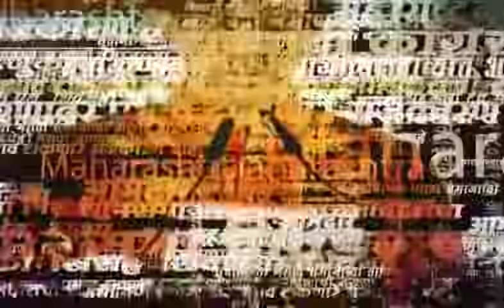Girish Mahajan News | सरकाराच्या वतीने गिरीष महाजन यांनी दिली Jalna येथील आंदोलकांना भेट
Girish Mahajan News | सरकाराच्या वतीने गिरीष महाजन यांनी दिली Jalna येथील आंदोलकांना भेट, काय म्हणाले?